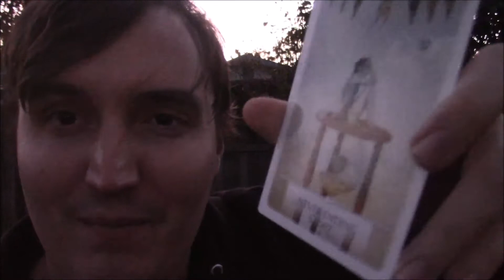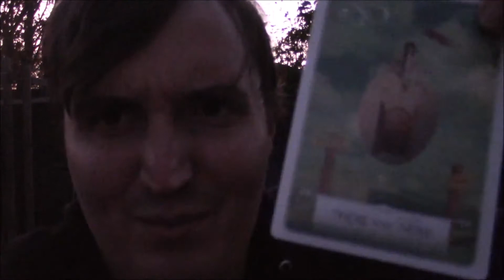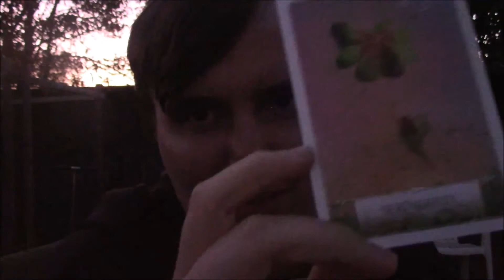GEMINI: December 2015 Intuitive Energy Reading and Angel Medium Guidance by Conscious Love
Here is your channeled message from the angels for the Month of December, 2015.

This message is for those of you who Sun Signs is Gemini.

Check your Ascending sign's reading as well for additional insight into the universal energies for the followers of the Conscious Love YouTube Channel. =)